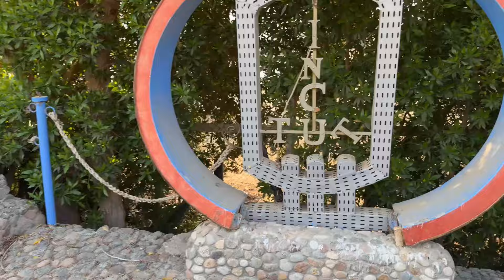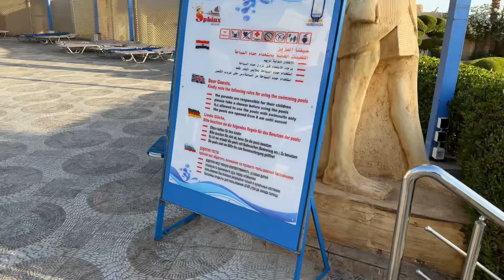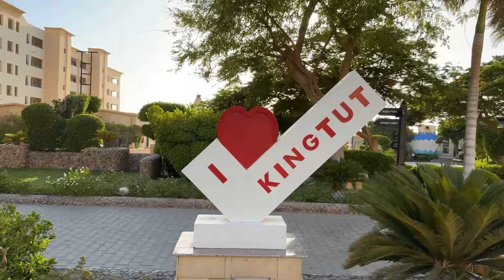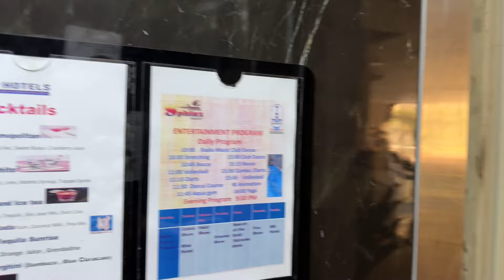Обзор Территории двух отелей King Tut hotel и Sphinx AQUA PARK Хургада 2024 год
🍺Или холодной Пинтой Гиннесса )))
Быстрый проверенный и удобный сервис Paysend по переводу денег 🤑 из Европы на карты Украинских банков 🏦 лучший курс, Первых 1-5 Перевода Бесплатно если Зарегистрируйтесь по моей Ссылке или введете мой промокод при регистрации 031iv8, мгновенные переводы на карту, сам пользуюсь данным сервисом постоянно РЕКОМЕНДУЮ! (АКЦИЯ БУДЕТ АКТИВИРОВАНА ЕСЛИ ВЫ ПРАВЕЛЬНО ЗАРЕГИСТРИРУЕТЕСЬ ПО ССЫЛКЕ ЛИ БО ПРОМО КОД)
Регистрируйтесь по ссылке ⬇
Платные Опросы в сервисе MOBROG